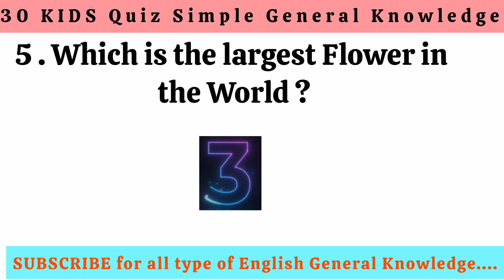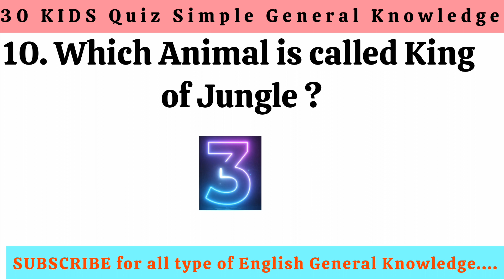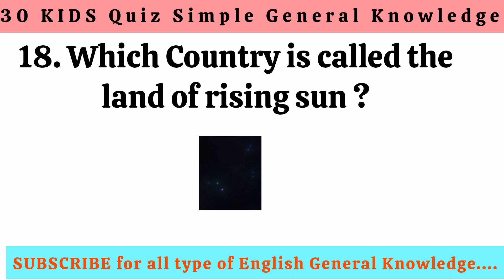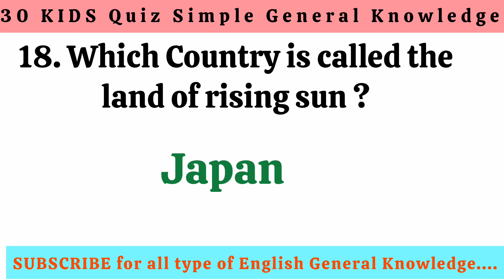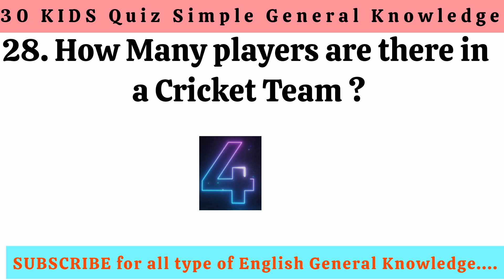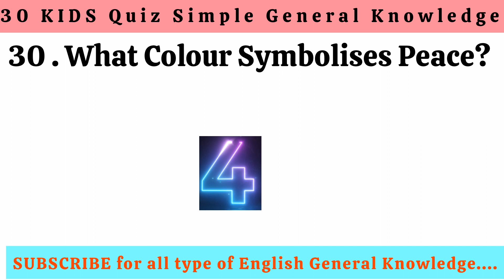30 KIDS Quiz Simple General Knowledge (GK) Questions & Answers for Kids/ Kids GK / Kids Quiz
30 KIDS Quiz Simple General Knowledge (GK) Questions & Answers for Kids/ Kids GK / Kids Quiz

30 KIDS Trivia Quiz Simple General Knowledge (GK) Quizzes with question & answer for Kids, teenagers, students and small children.
There are some important  Trivia Quiz for Class 1 student  and kids .